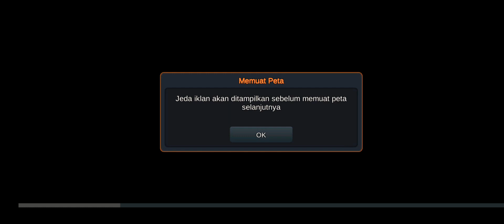Nyoba Mod Bussid terbaru Bus Mania Arimbi Bandung Merak Bakauheuni